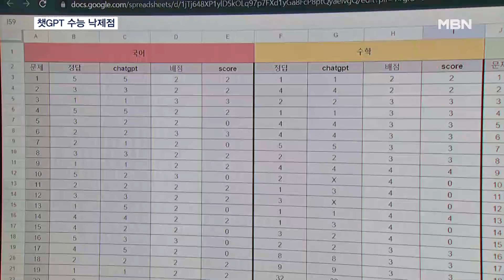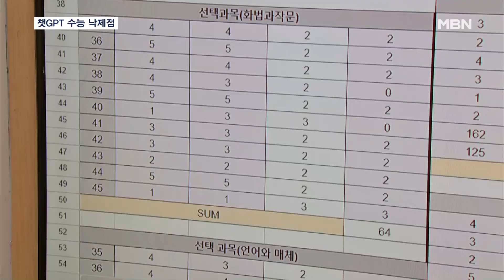독해는 전광석화, 그림엔 쩔쩔, 22번 '불가능'…챗GPT 수능 낙제점 [MBN 뉴스7]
【 앵커멘트 】
  이번 수능 킬러문항을 모두 뺐다고 했는데, 한 대학에서 챗GPT가 수능 문제를 풀도록 했습니다.
  결과는 어땠을까요.
  이미지 인식이 어려운 챗GPT는 줄줄이 낙제점을 받았는데, 이미지 인식과 무관한 논란의 수학 22번 문제도 틀렸습니다.
  김민수 기자입니다.

【 기자 】
  챗GPT는 최신 버전인 챗GPT-4로 발전하면서 미국 변호사 시험도 통과했습니다.

  챗GPT-4로 2024학년도 대학수학능력시험을 풀어봤습니다.

  어떤 문제든 막힘없이 풀기는 하지만, 결과는 신통치 않습니다.

  EBS 예상등급컷 기준으로 3등급을 받은 과목은 화법과 작문, 확률과 통계뿐입니다.

  듣기평가를 못 하는 영어를 제외한 나머지는 낙제점을 받았습니다.

  이번 실험을 설계한 김태용 경희대 교수는 챗GPT가 낯선 이미지를 이해하지 못한 결과라고 설명합니다.

  표준화된 문자는 사전에 학습하지만, 수능에 나오는 그림은 처음 보기 때문에 답을 찾아내지 못했다는 겁니다.

▶ 인터뷰 : 김태용 / 경희대 미디어학과 교수
- "인간이라면 그래도 얘가 더 가깝겠다고 해서 가까운 답을 고르는 것이 인공지능은 조금 더 절대적으로 판단하기 때문에 그 부분이 또 약간의 허들이 되지 않았을까."

  문자 비중이 높은 화법과 작문, 확률과 통계가 상대적으로 높은 점수가 나온 이유입니다.

▶ 스탠딩 : 김민수 / 기자
- "수학 22번은 표준화된 문자로 구성된 문제입니다. 그렇다면, 챗GPT가 제대로 풀어낼 수 있는지 확인해보겠습니다."

  3차 방정식부터 보여주면서 문제를 풀어가던 챗GPT는 더이상 진행이 불가능하다는 결론을 냅니다.

  영상취재 : 이동학 기자   이성민 기자
  영상편집 : 김혜영
  그 래 픽 : 유승희